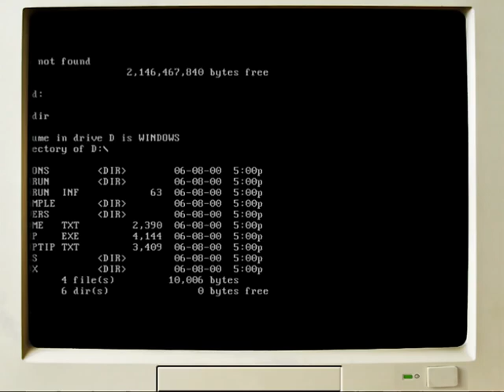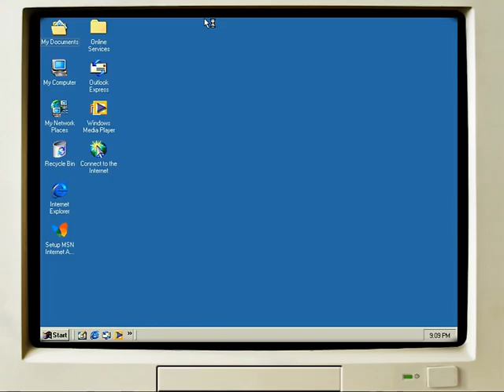Instalando Windows Me en VritualBox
Un video muy resumido de la instalación de Windows Me (Millenium edition) en Oracle VirtualBox.
El principal problema fue el driver de video, pero logré encontrar uno que da 1024x768x16. Y la herramienta de captura de video de VirtualBox que hace videos de bastante mala calidad.